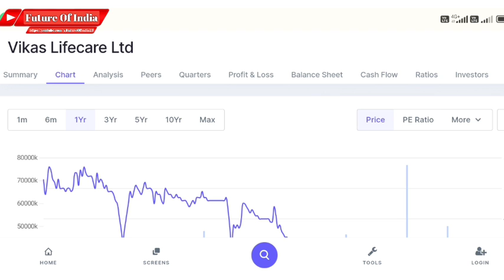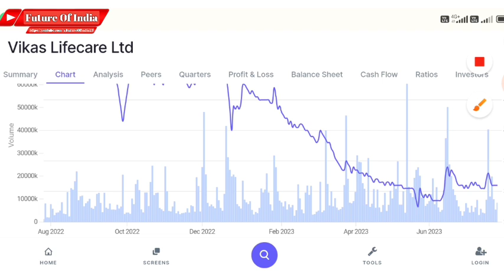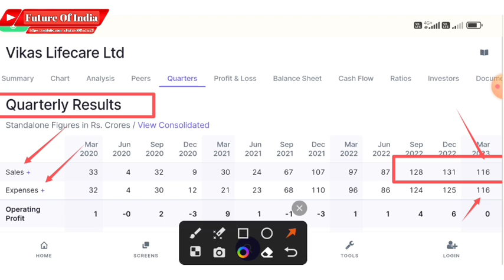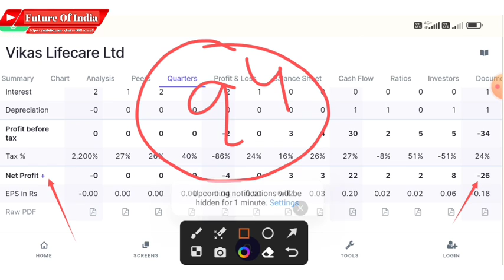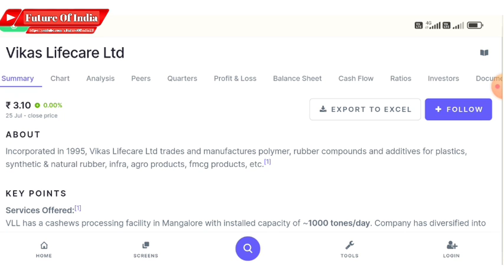Vikas life share latest news । Vikas lifecare share news today । q4 results 2023 । Future of India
Hash Tags -

Please Note:-